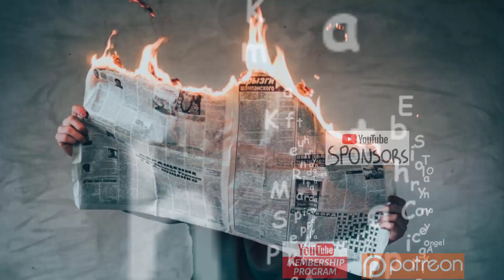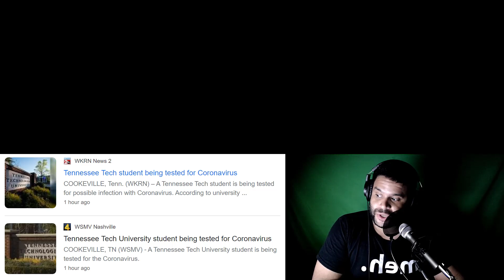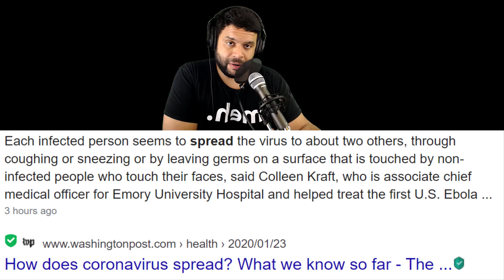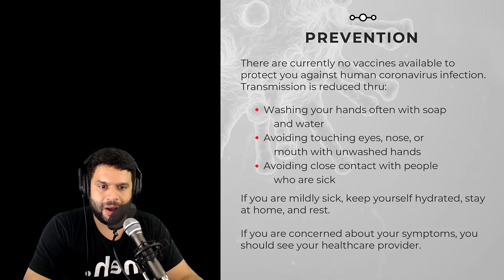Coronavirus Spreading Rapidly? Texas, New Jersey, Tennessee, UK, California | Safety & Prevention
Coronavirus potential cases are showing up in the United States. Texas, New Jersey, Tennessee, California. Coronaviruses are a large family of viruses whose effects range from causing the common cold to triggering much more serious diseases, such as severe acute respiratory syndrome, or SARS, which can affect humans and animals, according to the World Health Organization